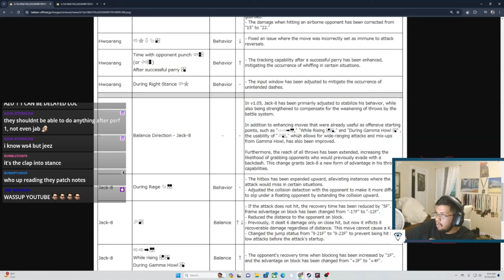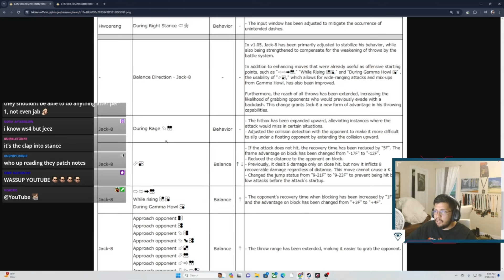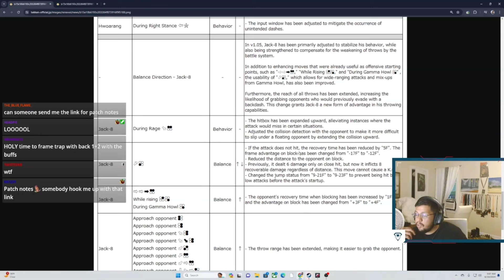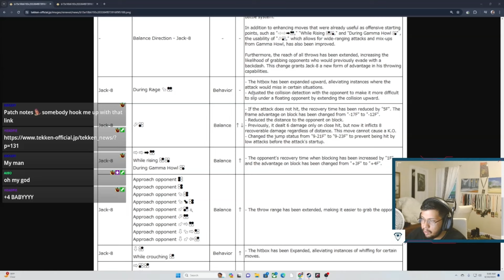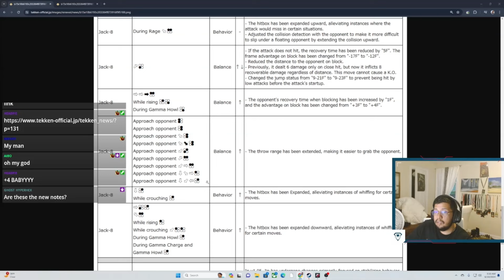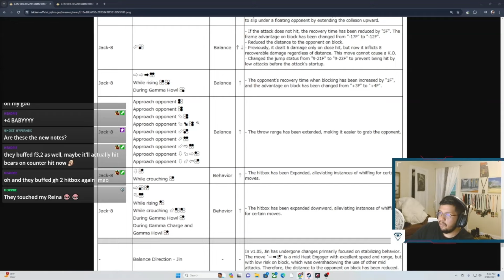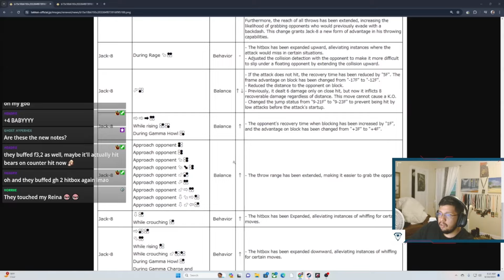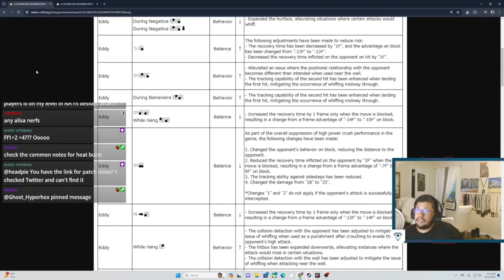JACK BOYS BLESSED!!! (Patch 1.05)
Patch 1.05 just came out and it's chock full of meta changing buffs and nerfs, along with HUGE core mechanic changes! For jack we got some super useful Buffs that I didn't expect, so let's check them out together!!!

I Also Do Coaching!